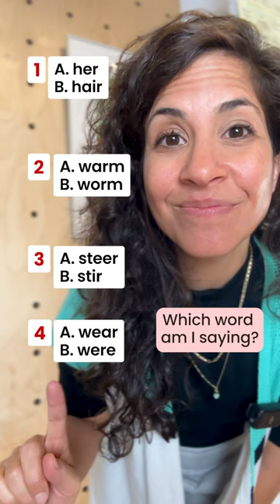Listening Quiz: R vowels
Quiz time with R vowels! The spelling is deceiving 😁

Check the comments for the answers!

Practice with me for FREE!